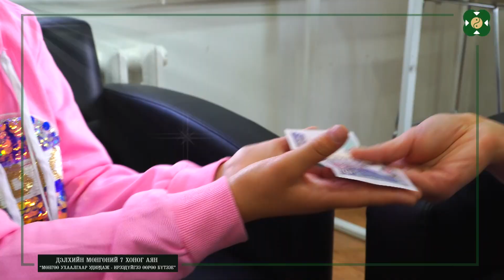Хаанбанк Мөнгөний 7 хоног шторк,